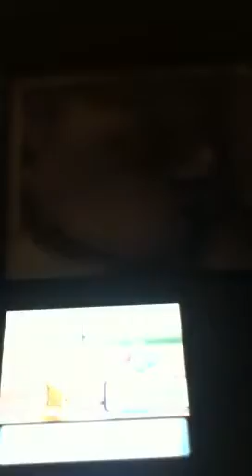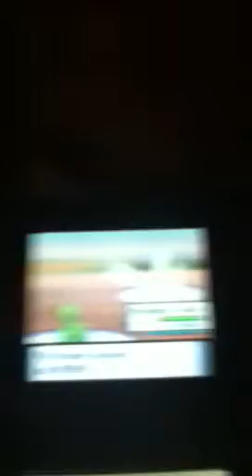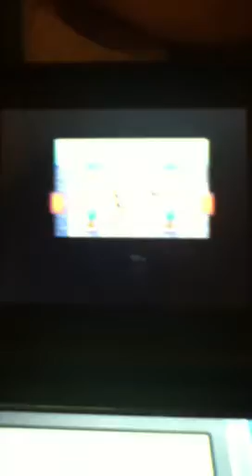Let's play Pokemon diamond part 15